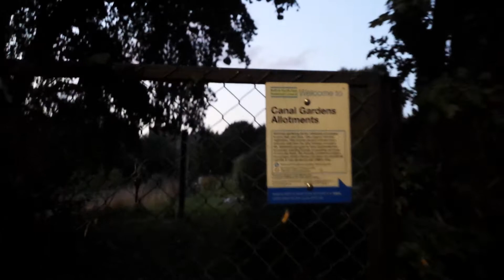Tanuki_Tales_2017_05_Bath_path_to_canal